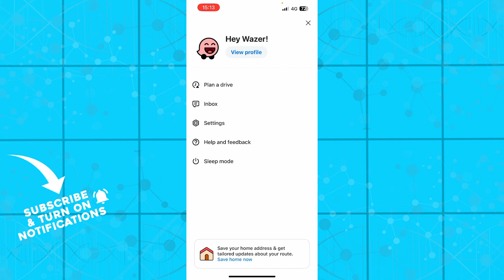How To Fix Waze No GPS Showing Approximate Location (Easiest Way)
In this video I will show you How To Fix Waze No GPS Showing Approximate Location. It would be good if you watch the video until the end so that you don't miss important steps.